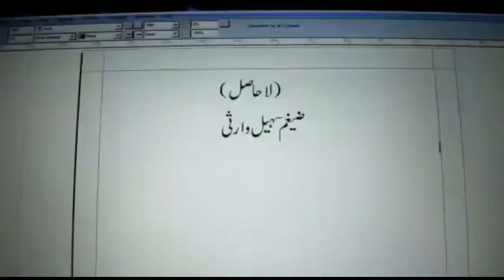why itailan garduates are choosing life on the farm اٹلی کے پڑھے لکھے نوجوان کس شعبے زيادہ دل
why itailan garduates are choosing life on the farm اٹلی کے پڑھے لکھے نوجوان کس شعبے زيادہ دل. by zaighum sohail warsi